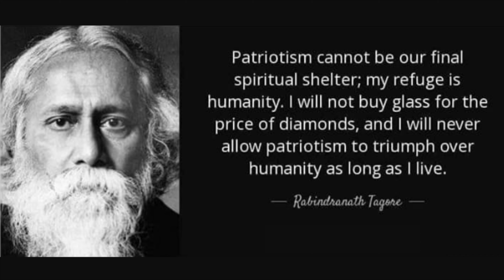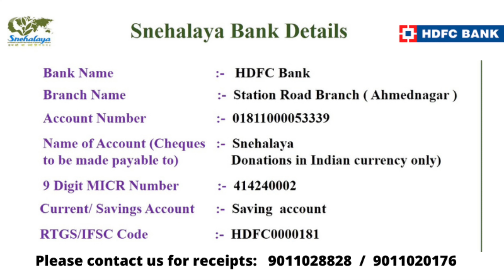Sadbhavana Cycle Yatra (Ekla Cholo Theme)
The Sadbhavana Cycle Yatra is starting from Ahmednagar to Noakhali, Bangladesh. With the mission to celebrate diverse unity, Salute Sacrifices and Connect hearts. The rally is also commemorate 75 years of Indian Independence and the Golden 50 years of Independence of Bangladesh,